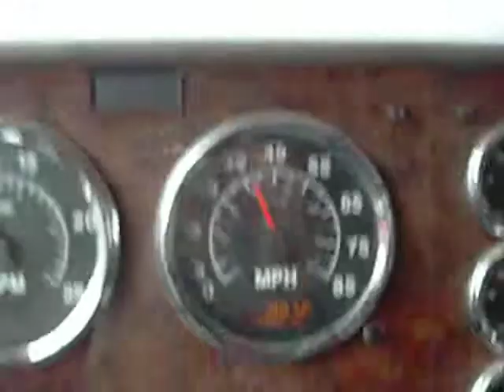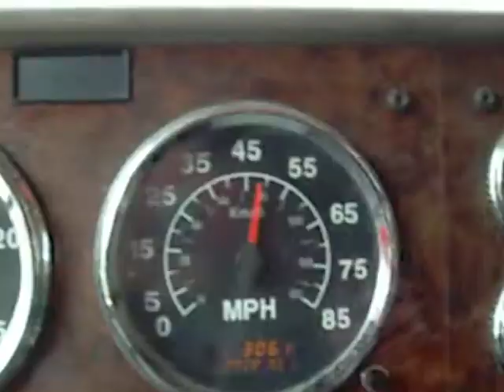Driving through Lookout Pass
I-90 going from Montana to Idaho.  There's no good place to mount a camera, so I had to hold it.  So the camera gets sideways a few times while switching hands.  You can hear the jake when I have it at the highest setting.